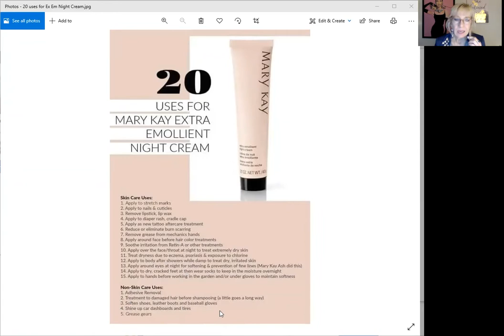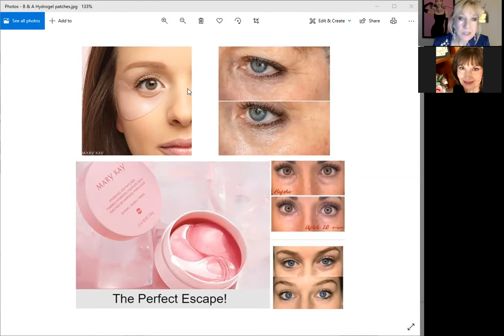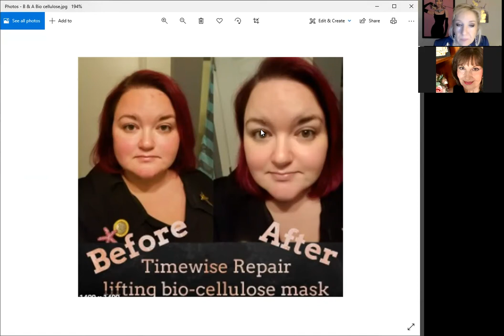Pink Pop Up Dec 28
It's All About Hydration